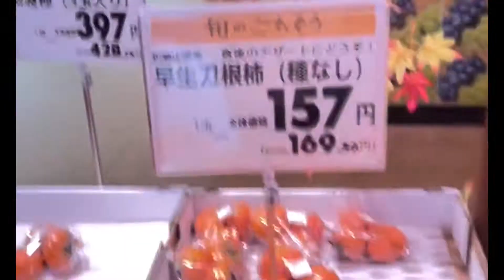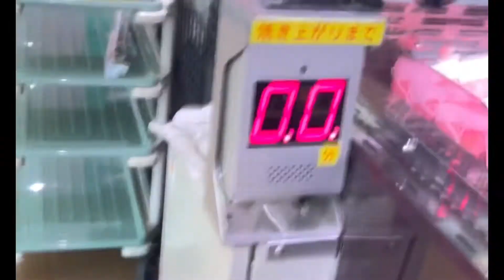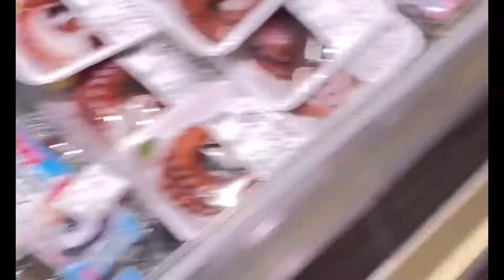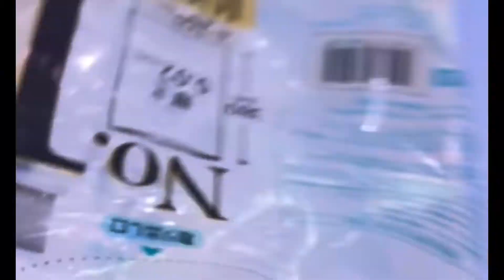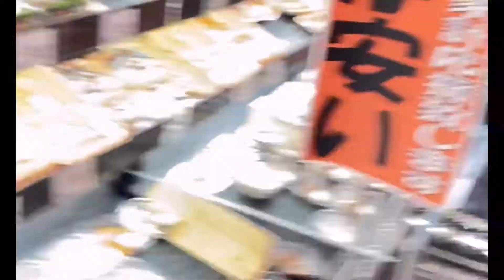JAPAN BIG TYPHOON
youtube GOING TO SUPERMARKET AND NAG PREPREPARE NA KAMI NG FOODS DAHIL MAY BAGYONG DARATING NA MAY KASAMANG NAPAKA LAKAS NA HANGIN .